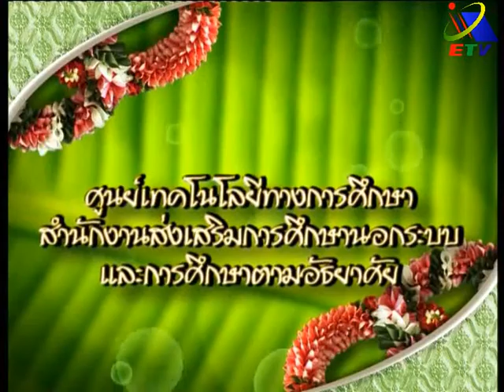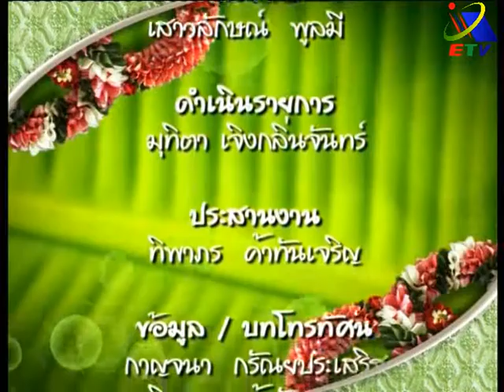การร้อยมาลัยกลมดอกมะลิ